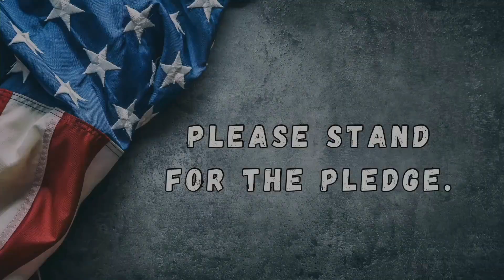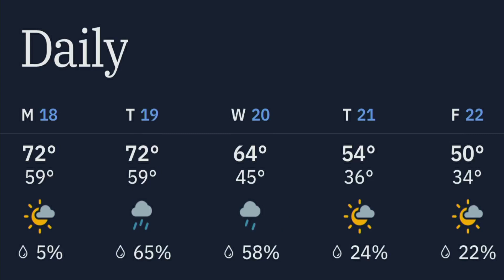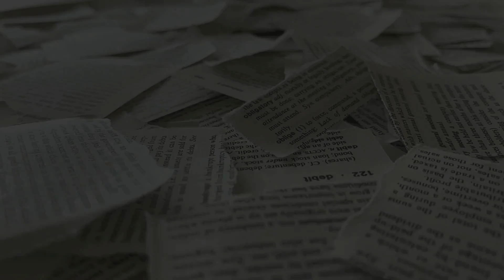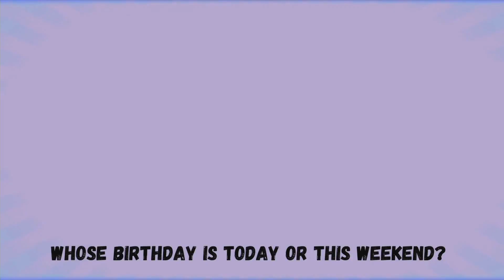Good day, NMS 11/22/24